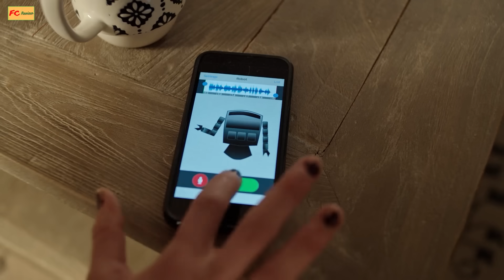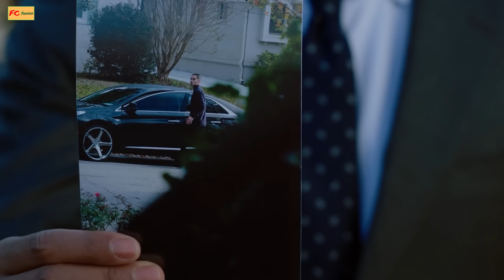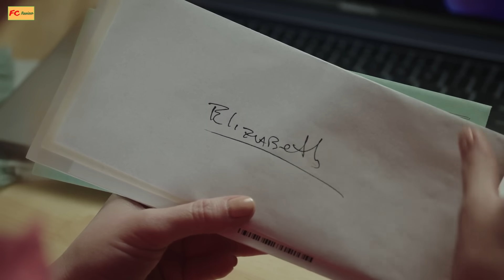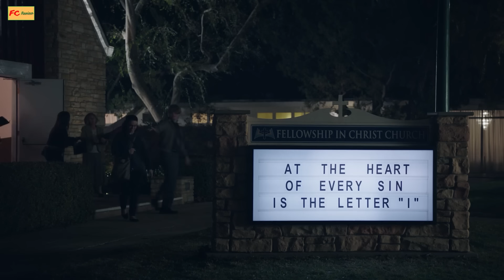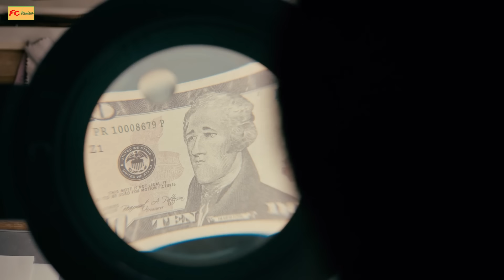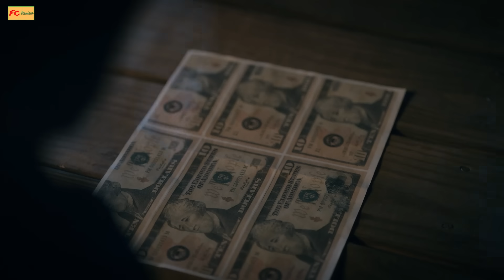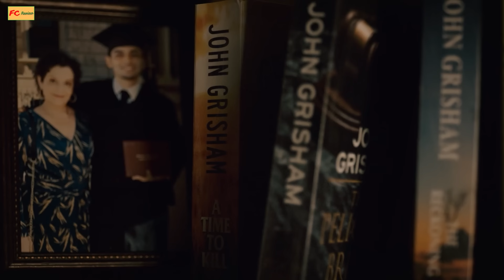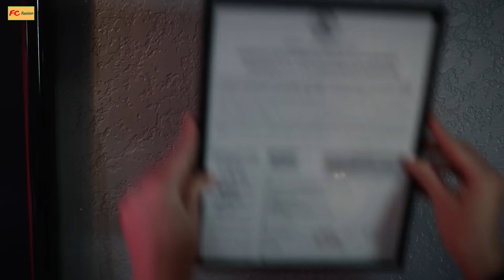Phi vụ c.ư.ớ.p ngân hàng của những bà nội chợ - Review phim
Tóm tắt phim hành động, kịch tính - Review phim

Phi vụ c.ư.ớ.p ngân hàng của những bà nội chợ..!